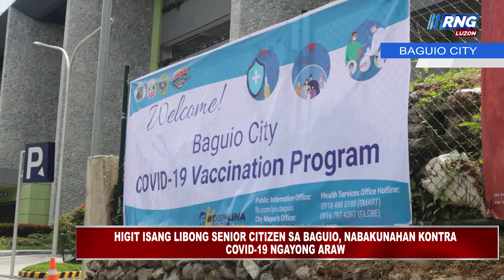Isang libong senior citizens sa Baguio, nabakunahan kontra covid19